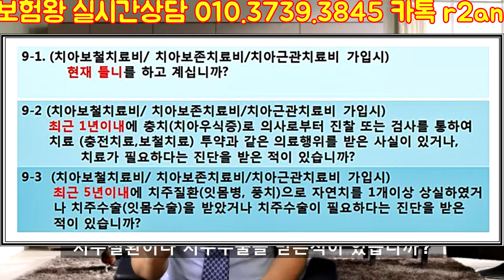치아보험 제발~좀 그렇게 가입하지마! (후회 100%)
안녕하세요 치아전문가 보험왕입니다.

지난 1년동안 치아보험 보험가입 문의.보상문의 청구등
치아보험의 대해서는 많은 노하우를 가지고 있습니다.

저에게 가입하신분외에 .. 정말 쓸데없는 담보와 보장가지고
하소연 하신분들을 위하여 영상을 준비해 보았습니다.

많은 도움되십시요^^

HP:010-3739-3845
카톡친구추가:r2an
카톡플러스친구:태수의 보험리모델링